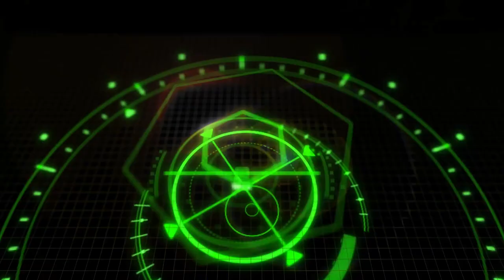27 Times Studio Ghibli Food Made You Hungry